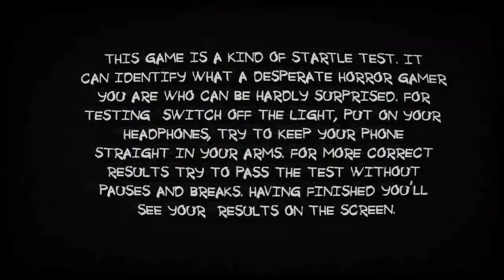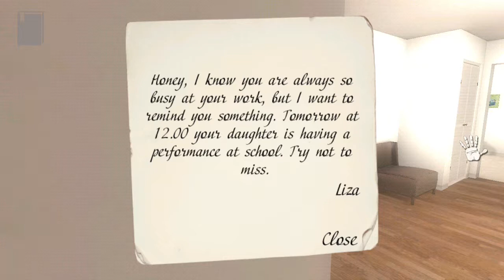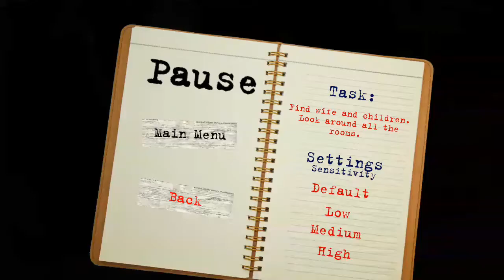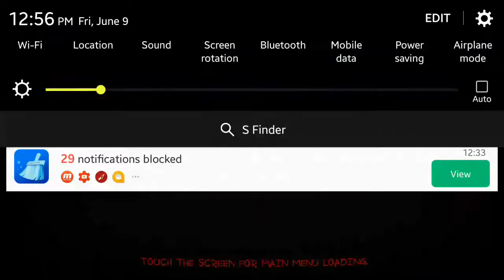SO MANY MANNEQUINS!!! - Paranormal Territory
Subs4meSubs4meSubs4meSubs4meSubs4meSubs4meSubs4meSubs4meSubs4meSubs4meSubs4meSubs4meSubs4meSubs4meSubs4meSubs4meSubs4meSubs4meSubs4meSubs4meSubs4meSubs4meSubs4meSubs4me

paranormal territory. Content.